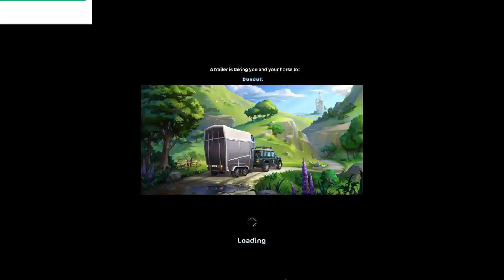NORTH MISTFALL !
the updated area behind rovars gap !
enjoy!c: